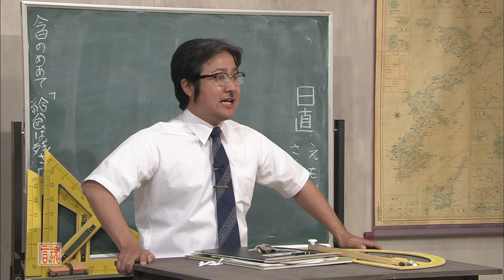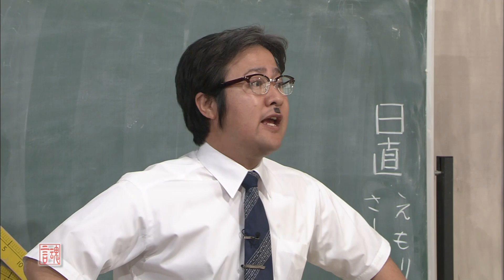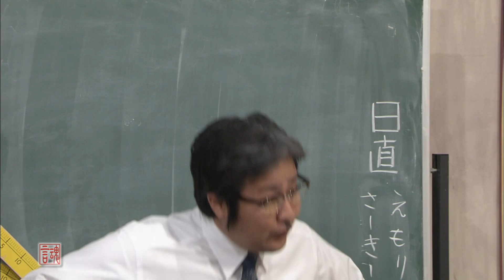方言札 2011/06/24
この動画はOTV沖縄テレビ（地デジ８ch）で、2011年6月24日に放送したものです。毎週月曜日19:00～19:30 の「ゆがふぅふぅ」内、または、第2、第4週土曜日26:05～26:20 の「GONGON」で放送しています。